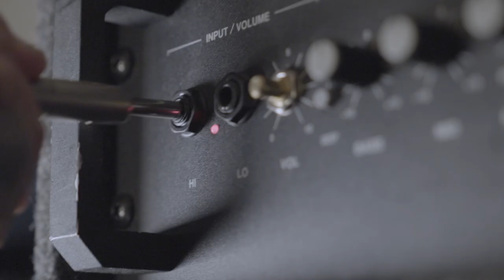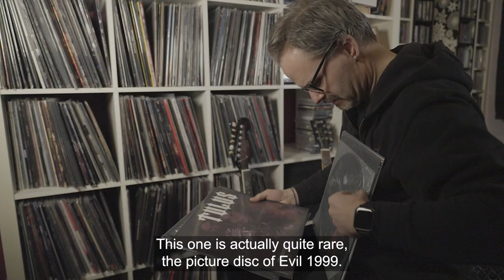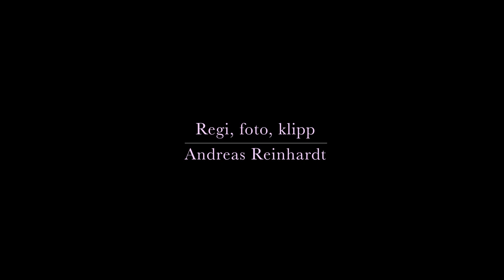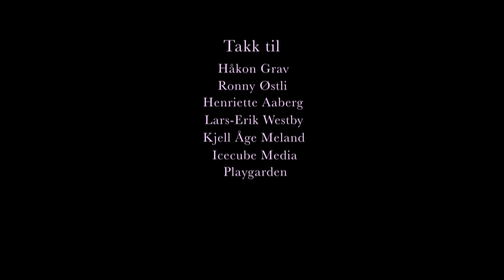TULUS - 3 DECADES OF UNCOMPROMISING BLACK METAL (FULL DOCUMENTARY)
This documentary traces the history of Tulus, and the work with their upcoming 2023 studioalbum "Fandens Kall", due for release through Soulseller Records February 17th 2023.
Running time: 35 minutes, English subtitles.
Directed by Andreas Reinhardt.